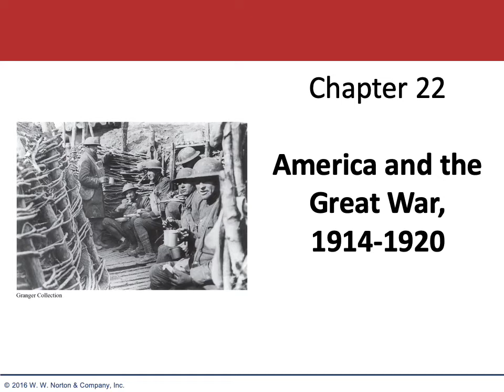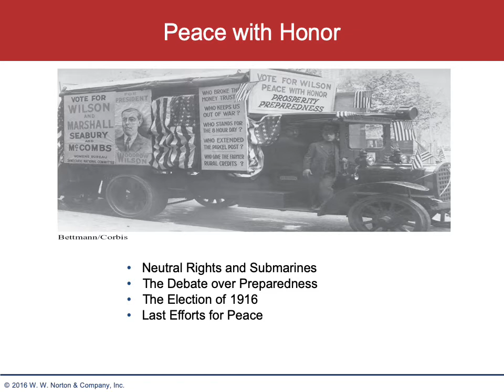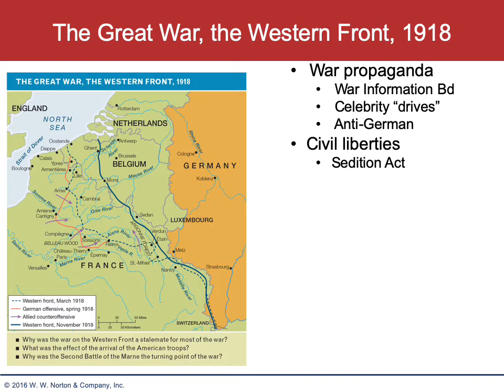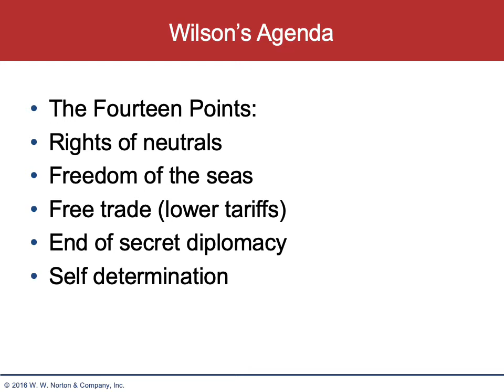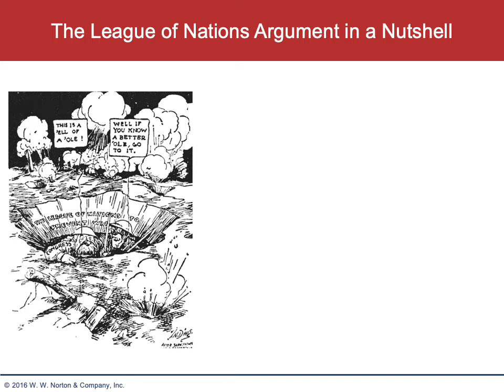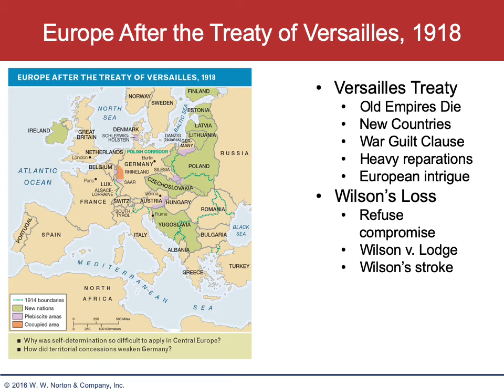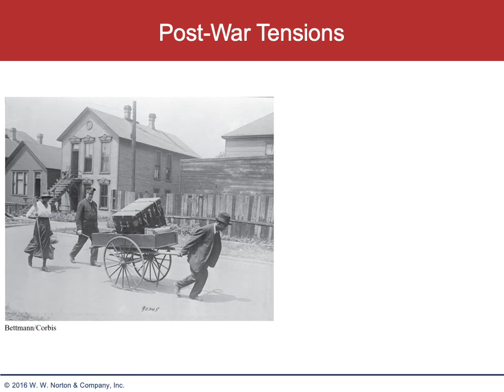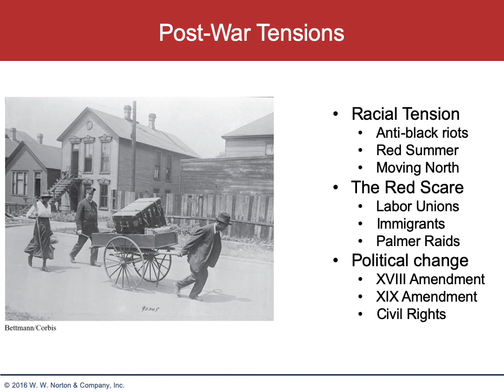Professor De Angelo Modern American History Podcast, Part 6: America and World War I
Professor Don De Angelo continues his series on Modern American history with a lecture on the role of the United States in World War I.  Based on "America: A Narrative History" by Tindall and Shi.